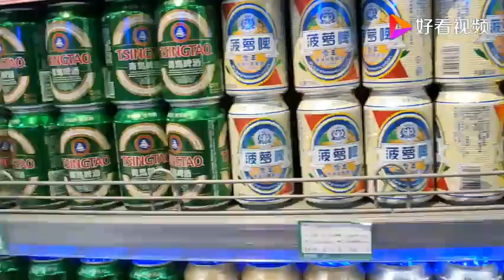四娘要回贵州了，买点重庆火锅底料回去烫火锅，哪个牌子的好呢？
四娘要回贵州了，买点重庆火锅底料回去烫火锅，哪个牌子的好呢？,本视频由语嫣在重庆原创提供,690次播放,好看视频是由百度团队打造的集内涵和颜值于一身的专业短视频聚合平台